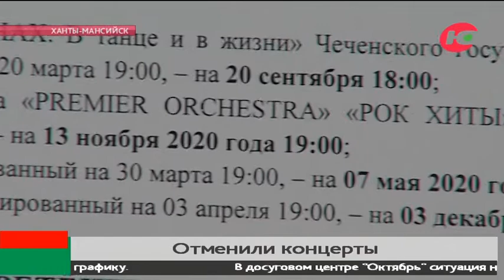Как в Югре работают те, кому «зритель нужен»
О полном закрытии учреждений и предприятий в Югре никто не говорит. И все меры носят профилактический характер - уменьшить число контактов между людьми. Прежде всего, это коснулось учреждений культуры - концерты отменили, занятия остановили.